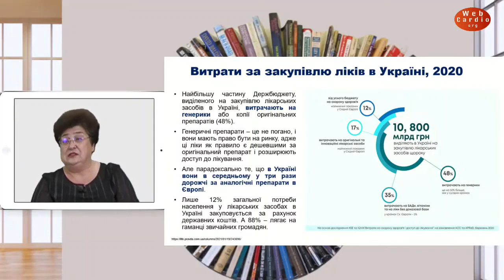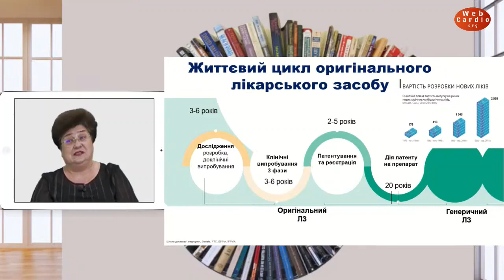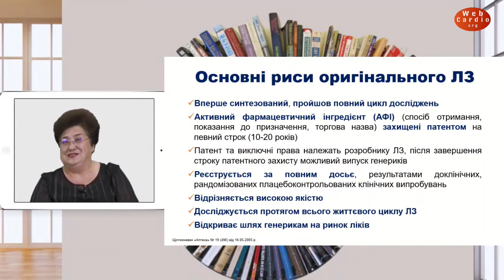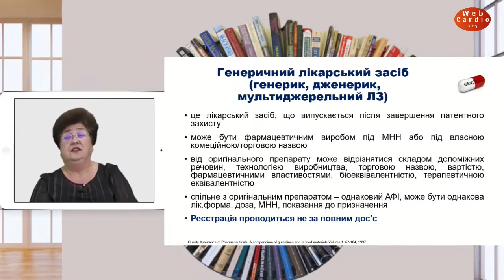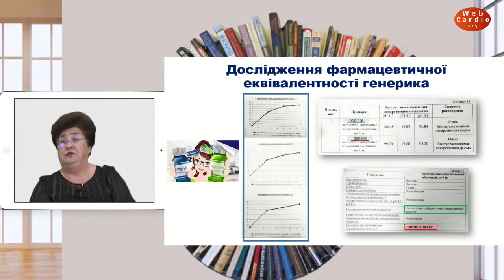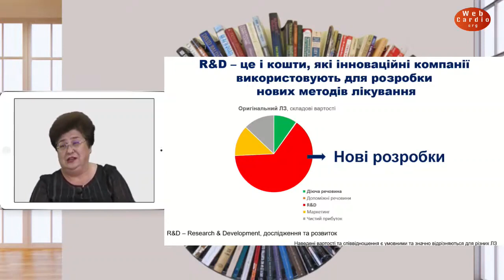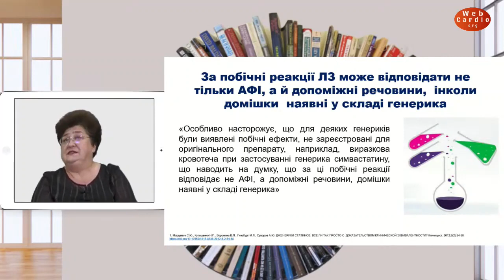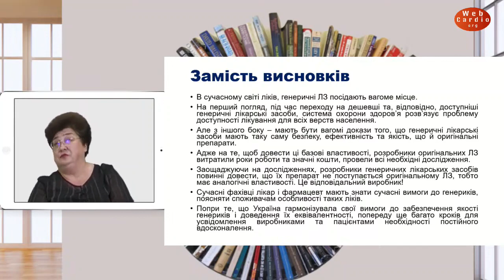Оригінальні та генеричні ліки. Де можуть народжуватись ризики? Ганна Зайченко